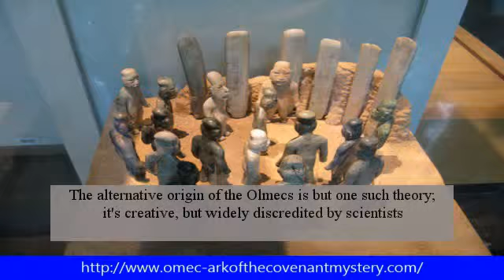Colossal Olmecs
olmecs civilization documentary
 Colossal Olmecs video
 moors
 history  black